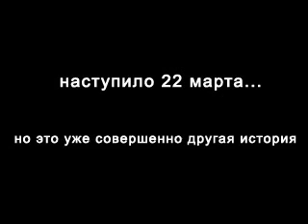Рыбалка: плотва пошла!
Открытие сезона. Сомовка - район вершины Киевского водохранилища. 21 марта 2009 года.